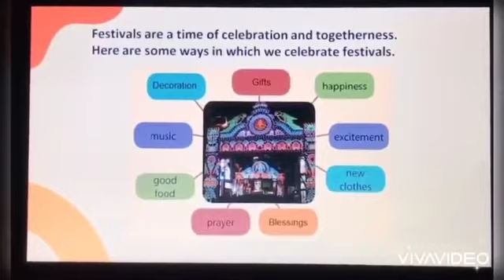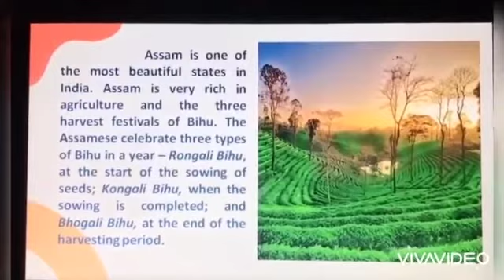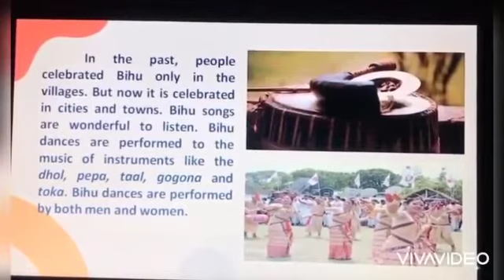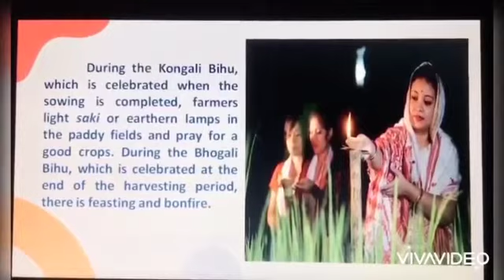CBSE lV ENGLISH CHAPTER 2 CELEBRATING BIHU